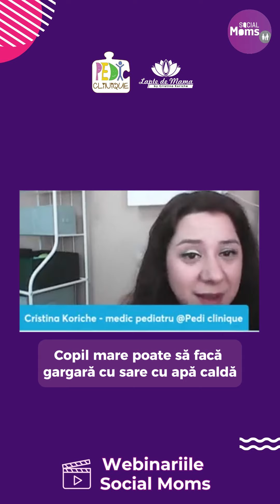Social Moms - Remedii naturale pentru afecțiunile faringolaringiene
Există remedii naturale la care putem apela pentru afecțiunile faringolaringiene?

Află la ce astfel de soluții poți apela în fază incipientă pentru a facilita vindecarea, din acest episod din seria 📽 Webinariilor Social Moms despre afecțiunile faringo-laringiene la copii.

Dacă ai nevoie de ajutorul meu, poți să îți programezi o consultație sunând la ☎ 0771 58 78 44 sau prin AgendaMed 💻

Dr. Cristina Koriche